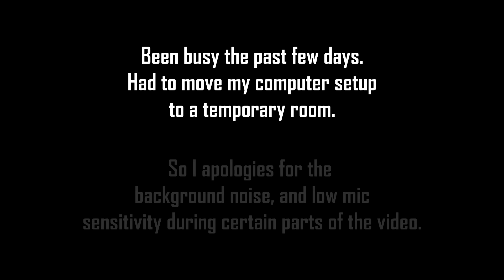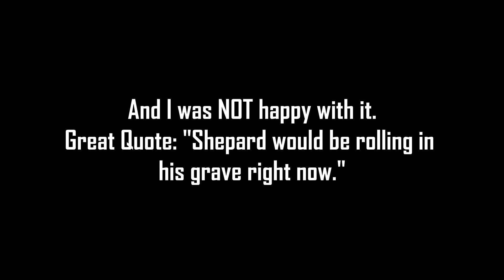Response To My Latest Video: "Mass Effect: Andromeda - AI Concern"